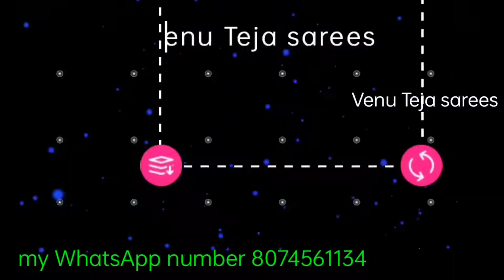daily washable sarees//low price daily washable sarees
low price daily washable sarees

My address 👇👇👇👇👇

shop address:-
Head Post office Road
repalle
Guntur district